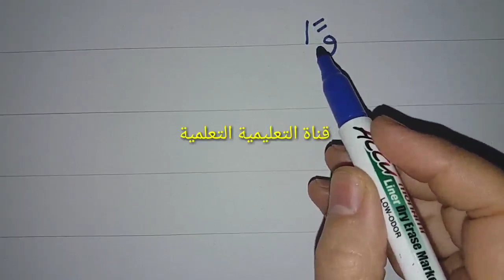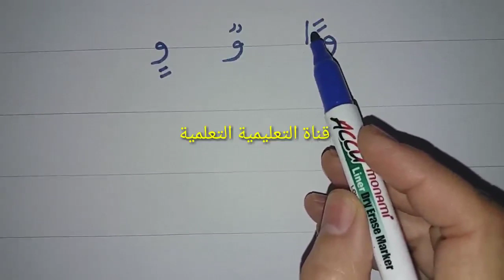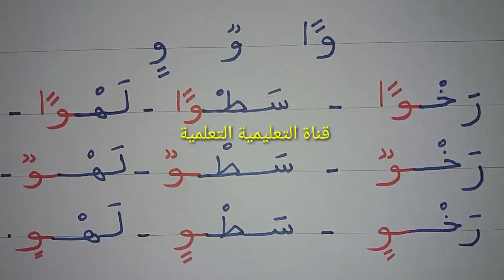تعلم بسرعة قراءة وكتابة حرف الواو مع التنوين (و) - learn to read the arabic alphabet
أبسط طريقة لتعلم قراءة وكتابة الحروف الهجائية العربية